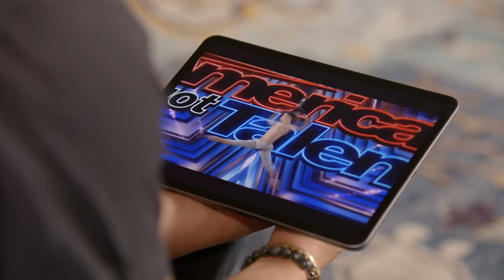AGTFL finalists recap their FIRST auditions! | Finale | AGT: Fantasy League 2024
The AGT: Fantasy League finalists rewatch and recap their first Got Talent auditions!

Watch AGT: Fantasy League on NBC and streaming on Peacock

ABOUT AMERICA'S GOT TALENT: FANTASY LEAGUE
Simon Cowell, Heidi Klum, Howie Mandel and Terry Crews welcome back Judge Mel B for an all-new twist on "AGT"! The judges face off for the first time ever as they draft dream teams of returning fan-favorite contestants - but in the end, only one judge and one act will come out on top.